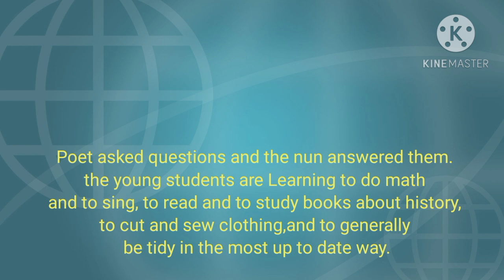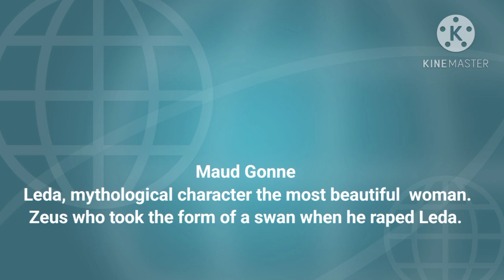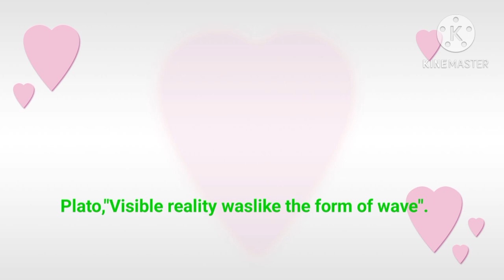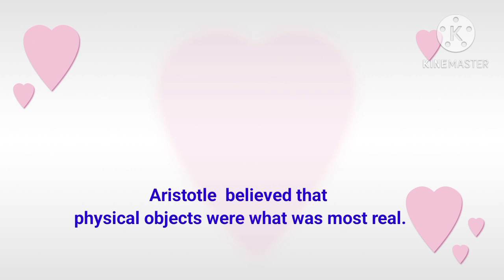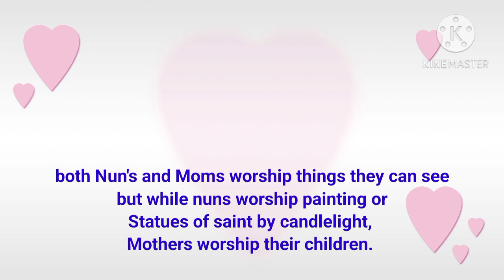Among the school children in Bangla by w b yeats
among the school children by w b yeats
among the school children Bangla summary by william butler yeats